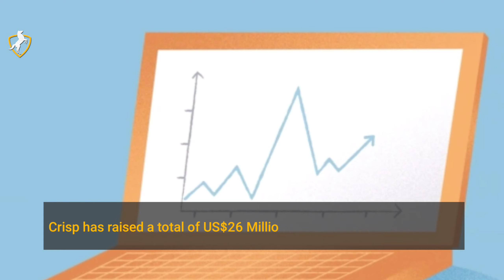USA Based Crisp Raises US$12 Million In Series A funding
New York-based Crisp has secured US$12 Million in Series A funding round.
According to a Techcrunch report, the round was led by FirstMark Capital, with participation from Spring Capital and Swell Capital. Founded in 2016, the startup is an open data platform connecting thousands of companies across the food industry. Since its beta launch, the startup has seen an increase by 80 percent in its customer base. Crisp has raised a total of US$26 Million in funding in more than two rounds. It raised US$14 Million from FirstMark Capital in 2019.